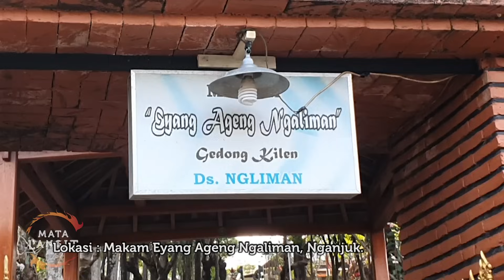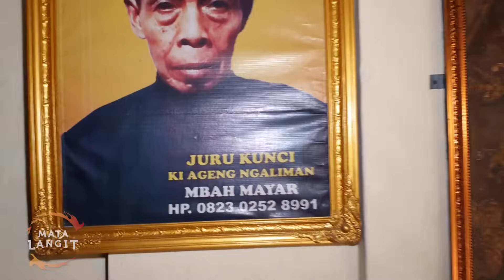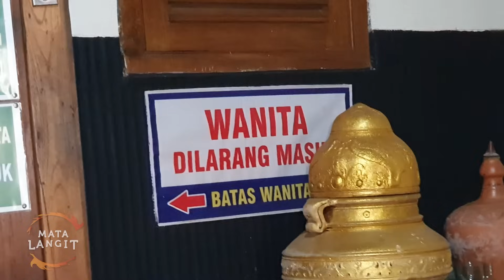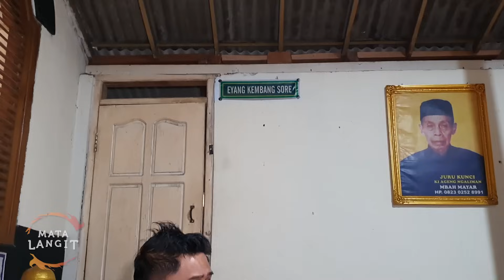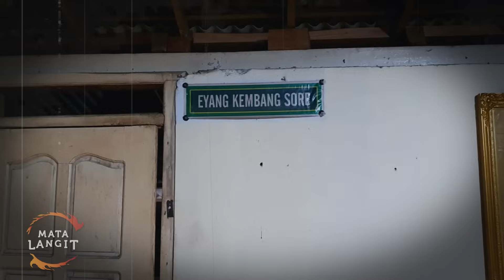405 - MISTERI MAKAM TUA EYANG AGENG NGALIMAN DI NGANJUK, JAWA TIMUR.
Channel youtube "MATA LANGIT" adalah channel misteri yang menampilkan Panglima Langit sebagai Praktisi Spiritual dan Artis Ratna Listy sebagai Host. Channel ini berisi konten:

Melalui channel ini kami ingin berbagi pengalaman dan edukasi tentang hal-hal yang berkaitan dengan dunia gaib. Bahwasanya penyakit yang disebabkan oleh gangguan gaib itu nyata adanya. Dan kami siap membantu jika ada Sobat Mata Langit yang membutuhkan bantuan spiritual.

ALAMAT KLINIK MATA LANGIT:
Jl. Pesona Amsterdam blok i9 / 2, Kota Wisata Cibubur. Bogor
(Harus Dengan Janji)

INFO PENGOBATAN:
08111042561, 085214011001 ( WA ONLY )